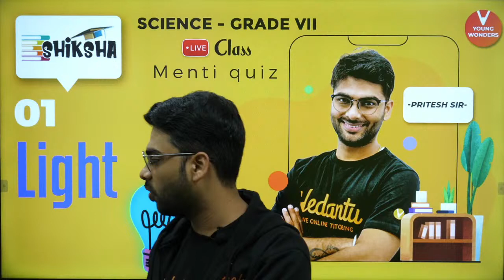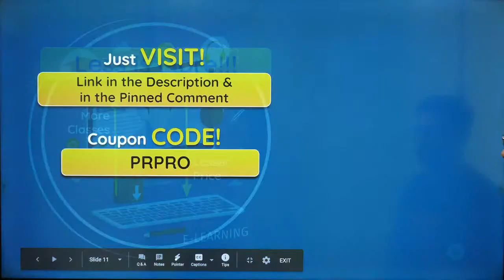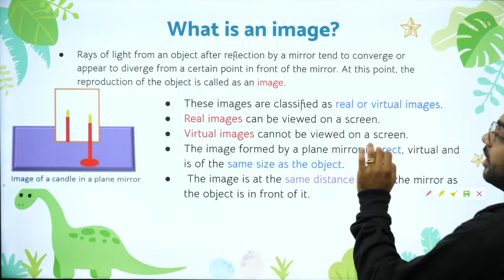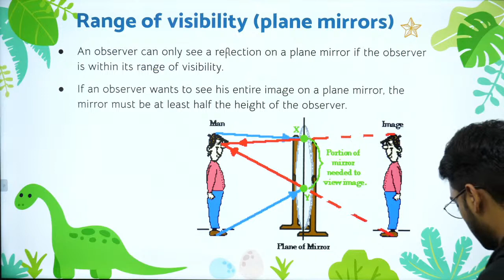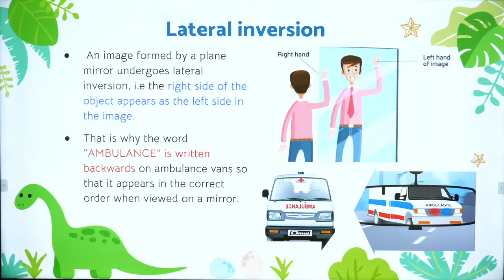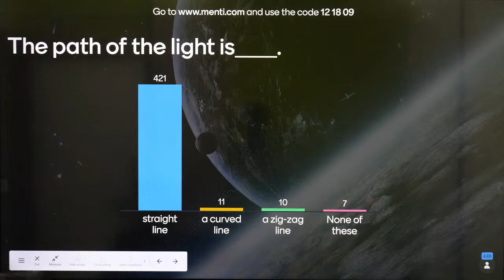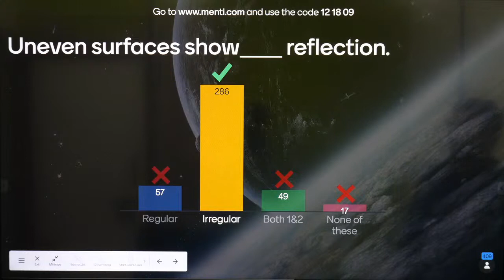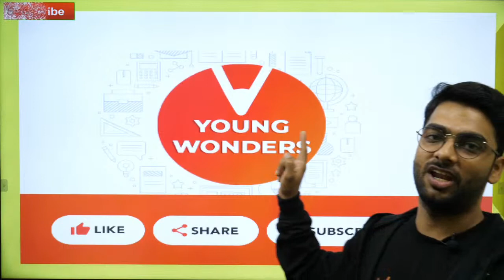Light L1 | Light, Shadow and Reflection | NCERT Class 7 Science Chapter 15 | Vedantu | Pritesh Sir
Light L1 | Light, Shadow and Reflection | NCERT Class 7 Science Chapter 15 | Vedantu |